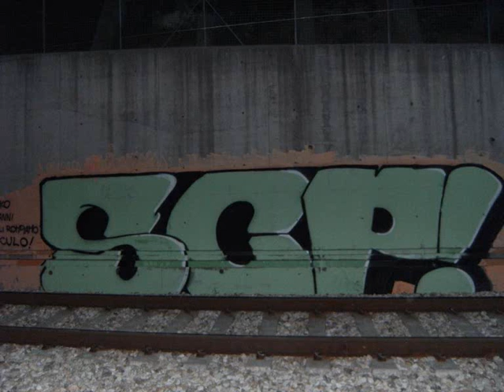SCPlenilunio-Blan1(prod.Meko Wan).wmv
Inedito mio su una base di Meko Wan,2 strofe senza rito,continui cambi di flow,varie sinestesie incentrate sul positive rap...insomma...GUSTATEVELO! un po di poesia nella vita non guasta mai... :)
SCARICABILE GRATUITAMENTE DA:
Registrato e Mixato da Schizzo @ laboratorio delle torture (LC)